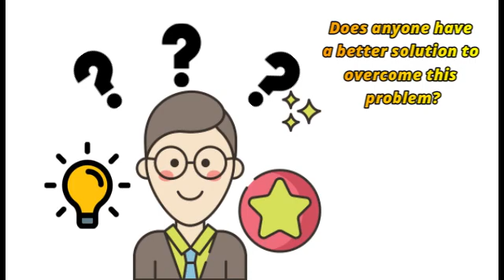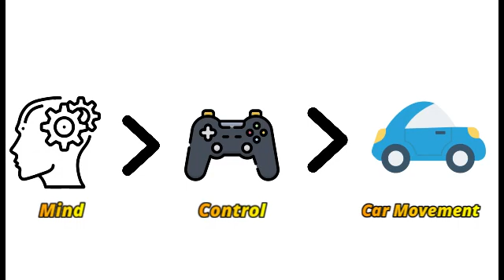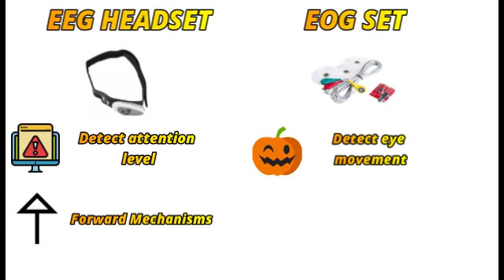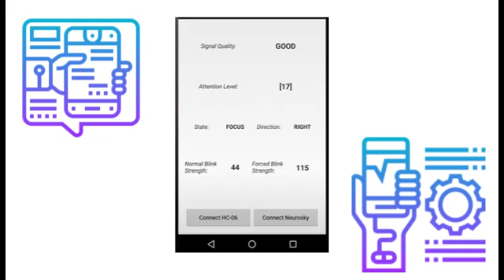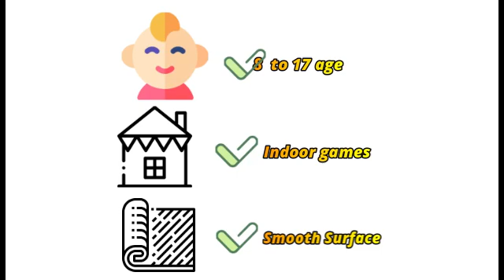KKKL3233 HIGH-TECH ( MIND-CONTROLLED TOY CAR ) FINAL VIDEO PRESENTATION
Group Name: High-Tech
Project Name: Mind-Controlled Toy Car
Group Members:-
1) VISSNU A/L KANIASELAN (GA04190)
2) RISHI ARRAN A/L SUPPRAMANIAM (A164339)
3) SARAVANAN SANGARAN A/L VEERAMANI (A163367)
4) HARHIVIIN A/L GANESAN (A163774)